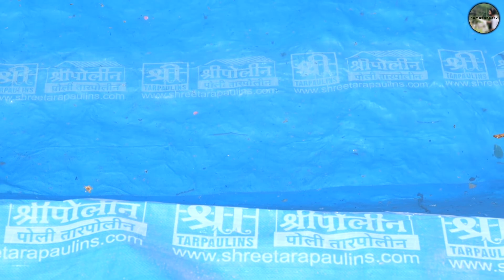Water Conservation model in Uttarakhand | Save Water | water pump | Save water drawing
Best Water Conservation model in Uttarakhand | जल संकट का समाधान | जन मैत्री संगठन | Uttarakhand |

पानी की भीषण कमी के इस दौर में, जबकि आने वाले समय में यह संकट और गहराने की आशंका बढ़ती जा रही है, कुछ लोग बिना किसी प्रचार के और बिना सुर्खियां बटोरने की लालसा के चुपचाप जल संरक्षण काम में जुटे हुए हैं। ऐसे ही कुछ लोग मिलकर उत्तराखंड के नैनीताल जिले के रामगढ़ और धारी विकासखंडों में एक साथ जल संरक्षण, वृक्षारोपण और वन्यजीवों के लिए वनों में ही खाद्य सामग्री की उपलब्ध कराने के प्रयास में जुटे हुए हैं। जन मैत्री संगठन में बैनर तले ये पर्यावरण प्रहरी पिछले दो सालों में 1200 हजार पौधे लगा चुके हैं। उनका दावा है कि इनमें से 20 प्रतिशत से ज्यादा पौधे जीवित हैं और जल्दी फलने-फूलने लगेेंगे। इन दो विकासखंडों के सात गांवों में इन दो वर्षों में 312 भूमिगत कच्चे टैंक बनाकर 50 लाख लीटर से ज्यादा पानी बचाया जा चुका है।

Also watch -